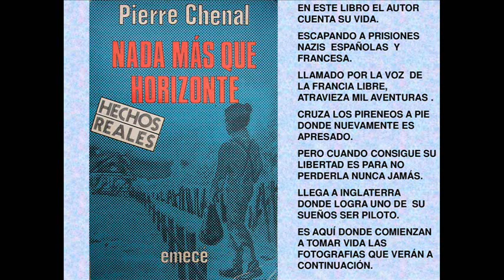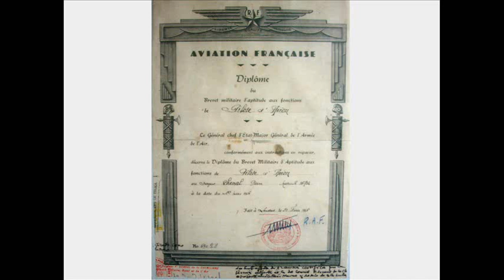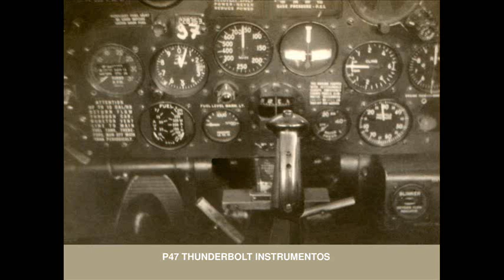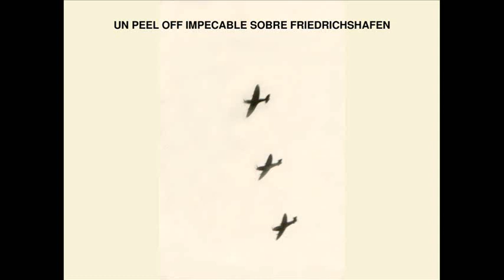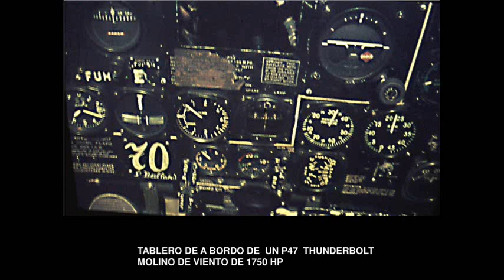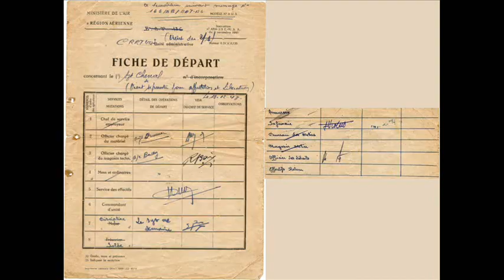PILOTO CAZA PIERRE CHENAL .AUTOR DE NADA MAS QUE HORIZONTES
ES LA VIDA DE UN MUCHACHO QUE ESCAPA DE FRANCIA OCUPADA PARA SER PILOTO Y LUCHAR POR SU PATRIA